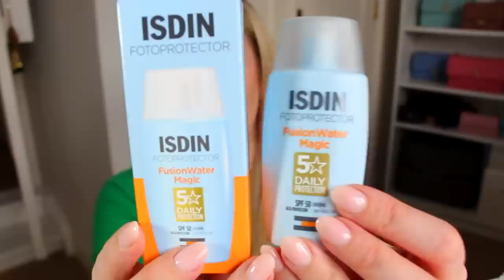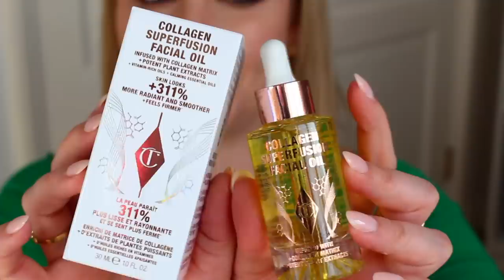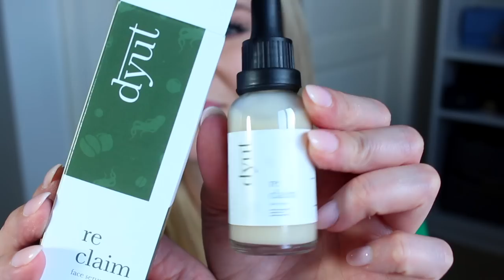SUPER HAUL MAKEUP&SKINCARE!!!!!